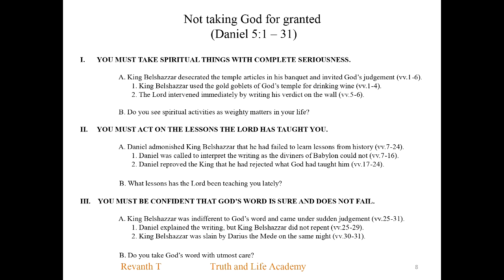Chapter 5 : NOT TAKING GOD FOR GRANTED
In this chapter, King Belshazzar holds a feast using the holy vessels from the temple. A hand writes a cryptic message on the wall. Daniel is called to interpret: the message predicts Belshazzar's downfall, which happens that night when the Medes and Persians conquer Babylon.

Series: The Book of Daniel
Speaker: Revanth T
Scripture: Daniel 5
Sermon : 9
Notes: